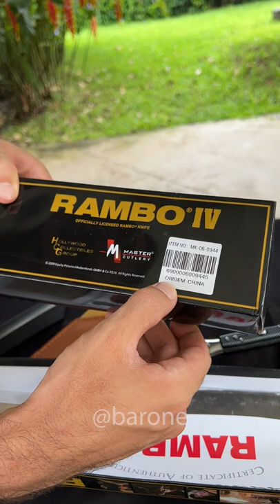Encontrei uma Autêntica FACA do RAMBO